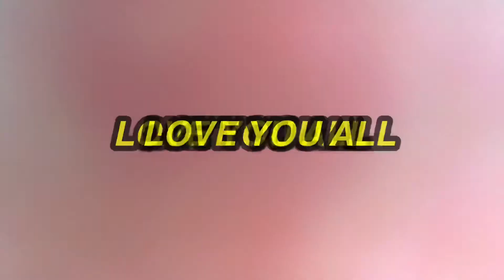SEA BREAM |DUBAI AL JADDAF | FISHING | with UAE VLOGGER